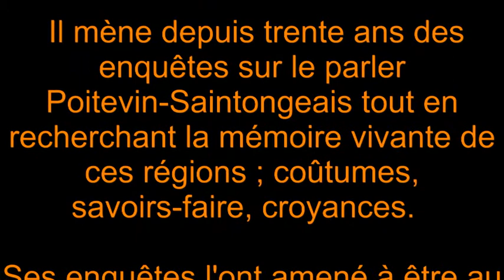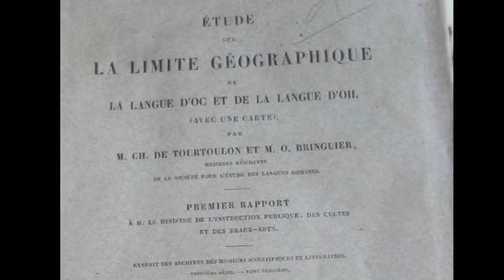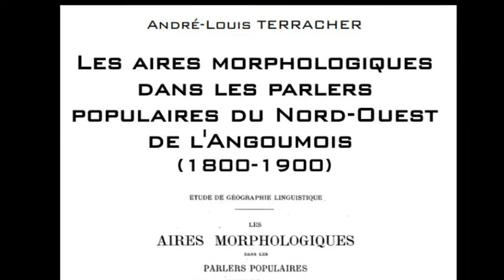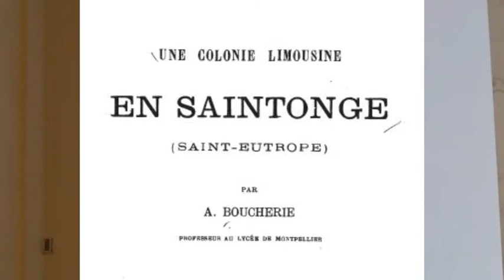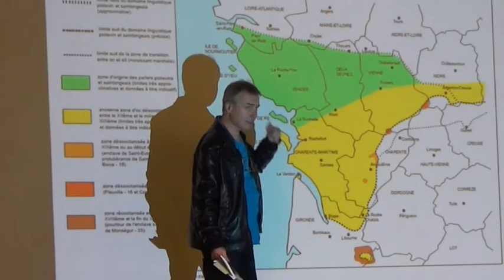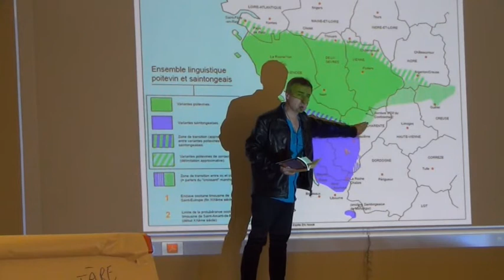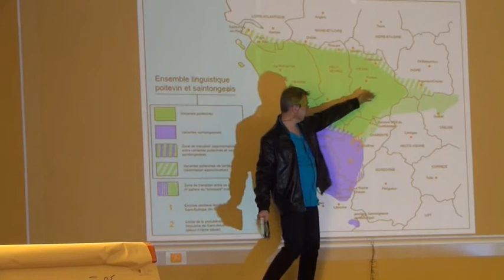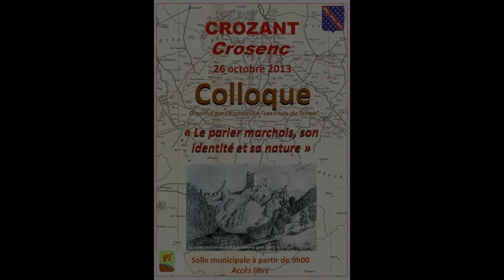LES PARLERS MARCHOIS de Charente et sud Vienne : Conférence de Éric NOWAK.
Les parlers marchois, dits aussi parlers du « croissant linguistique », sont mi oc mi oïl, intermédiaires entre l’occitan limousin ou auvergnat (côté oc) et le poitevin-saintongeais ou le berrichon (côté oïl).
Éric NOWAK nous parle ici :
- des parlers marchois du sud Vienne (Availle-Limouzine…) et du Nord Charente (Champagne-Mouton…) intermédiaires entre le poitevin et le Nord limousin,
- des parlers marchois du sud Charente (Aubeterre…) ainsi que d’un tout petit secteur de Dordogne) intermédiaires entre le saintongeais et le sud limousin (périgourdin).
Il évoque en outre l’enclave occitane marchoise de Saint-Eutrope en Charente (disparue fin XIXème), le recul du cap occitan marchois de Saint-Amant-de-Boixe début XXème, puis le recul du marchois à Pleuville (Charente) mi XXème…
Conférence  donnée par Éric Nowak à Crozant (Creuse) lors du premier colloque Marchois du 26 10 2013, organisé par Jean-Pierre Delage.
Les trois premières minutes Éric NOWAK parle en poitevin, puis le reste de la conférence est en français.)
Montage du film : Jean-Pierre Delage (Les Fruits du Terroir). Durée 26 minute.
N.B. : Pour désamorcer toute polémique inutile : "poitevin-saintongeais" désigne l'ensemble linguistique poitevin et saintongeais réunissant les multiples variétés poitevines et saintongeaises (y compris gabayes) de cet ensemble, comme limousin réunit les multiples variétés limousines (y compris périgourdines) de l'ensemble limousin...
P.S. : Je me suis mélangé les pinceaux à 0.19.58 : lorsque je décris les zones distinguées par Marcel Coq, je les ai inversées (n’ayant pas la carte sous le nez j’ai cru qu’il avait numéroté dans l’autre sens..) … Voici donc ce qu’il fallait dire par rapport à la carte : E poitevin-saintongeais (oïl), D : poitevin-saintongeais à fort substrat marchois mais d’oïl tout de même, C : marchois sans dominante précise : mi oc mi oïl, B : marchois intermédiaire entre oc et oïl mais à dominante d’oc, A : limousin (oc).